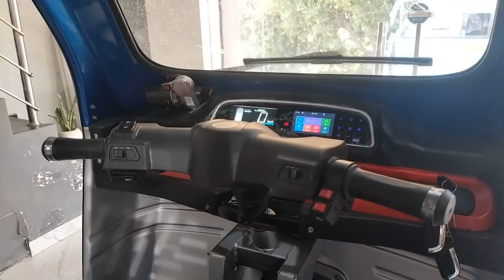Cash, drugs, liquor and kerosene seized in Poonch ahead of elections